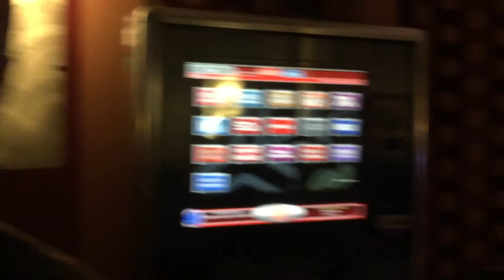Mushroom Whiplash - Breathe (Prodigy Cover)